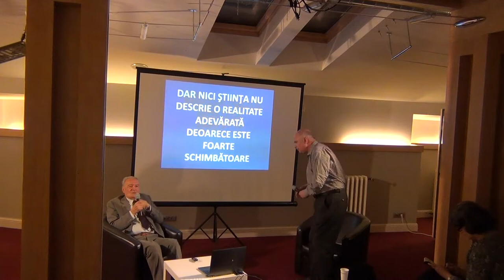Ochiul mintii / P4 / Cafeneaua Coplexitatii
Invitat: Prof. Dr. Adrian Restian